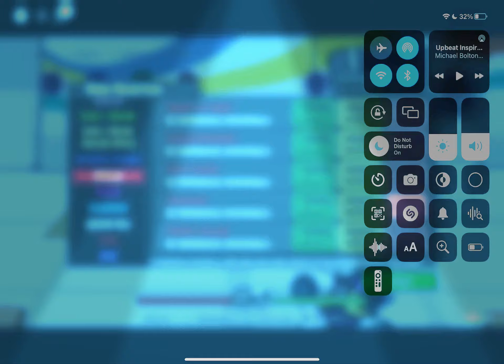Fnf plaything but dusttale sans and sans(ex) sing it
Sans(ex) runs into an imposter while doing his tasks